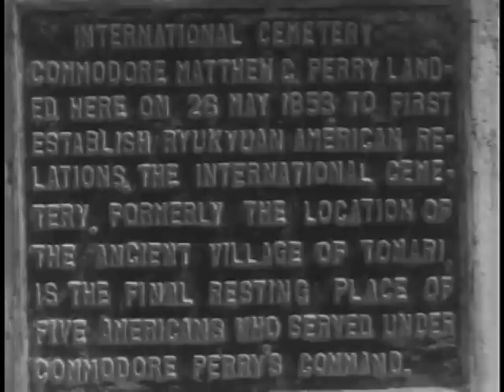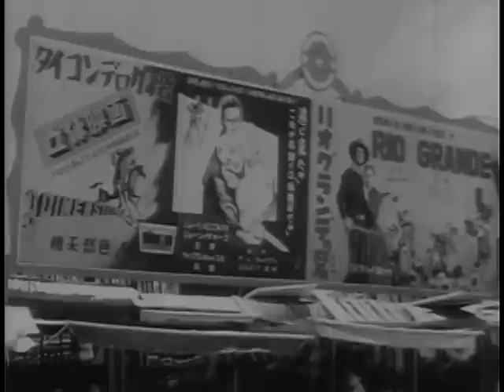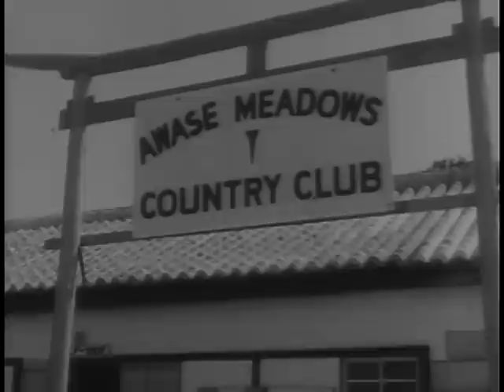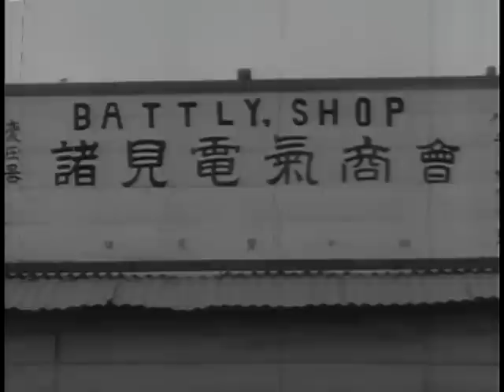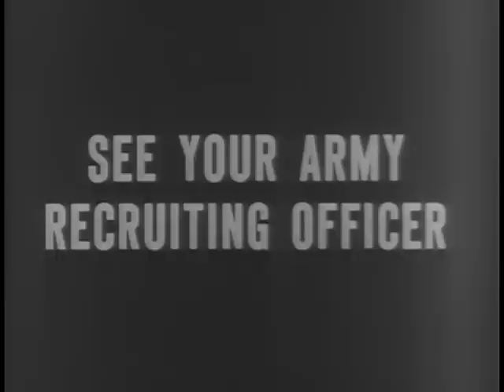Okinawa: Keystone of the Pacific - The Big Picture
Big Picture: Okinawa: Keystone of the Pacific

DVD copied by Master Scanner Thomas Gideon. Department of Defense. Department of the Army. Office of the Deputy Chief of Staff for Operations. U.S. Army Audiovisual Center. (ca. 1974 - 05/15/1984). A little over a hundred years ago Commodore Matthew E. Perry landed on Okinawa. He was so impressed with the strategic location of the island that upon his return to the United States he urged Congress to negotiate with the islanders in the hope that Okinawa might become a United States possession. At the time Congress was uninterested. Now a century later, Okinawa is a possession of the United States, ceded to us in the Japanese Peace Treaty. Through the eyes of THE BIG PICTURE camera, the story of our Army and what it is accomplishing on this island is brought into focus. Depicting an outpost in the Pacific whose strategic location gives the Army an advance base on the threshold of Asia, viewers will learn how recent events have proven Commodore Perry correct--Okinawa is the keystone of the Pacific.